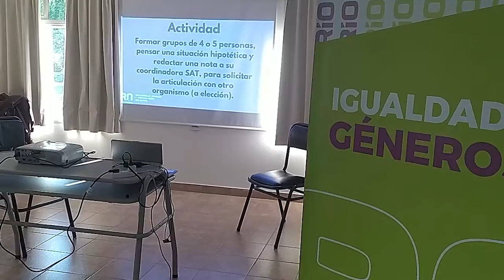ALTAMIRANDA MACARRONE : LOS EQUIPOS SAT SE CAPACITAN EN ESCRITURA TECNICA